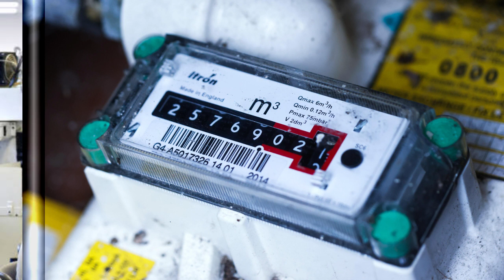ஜெர்மனியில் நடைமுறைகளில் ஏற்படவுள்ள மாற்றம் - நிறுனங்கள் திடீர் தீர்மானம்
ஜேர்மனியில் உள்ள 25 சதவீத உள்ளூர் மற்றும் சர்வதேச நிறுவனங்கள், புதிய கணக்கெடுப்பின்படி, எதிர்காலத்தில் வேலைகளை குறைக்கத் திட்டமிட்டுள்ளதாகக் கூறியுள்ளன.